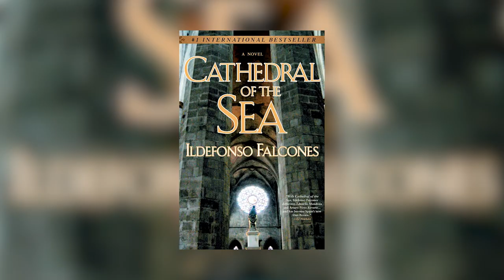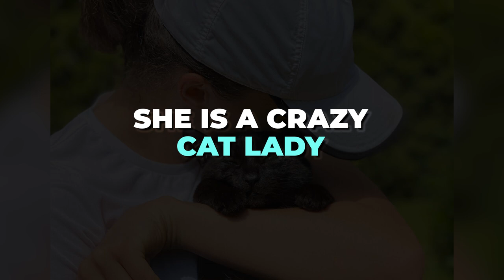INSANE ! You Didn't Know This About IGA SWIATEK !!!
Tennis highlights today